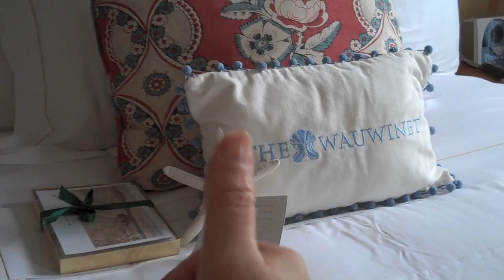Thumbs Up For Nantucket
Nantucket Summer
July 2010
Original Music by Chelsea Lee